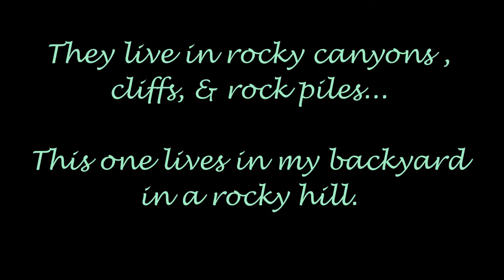Rock Squirrel - Mr. Rockie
Rock squirrels are native to the Southwestern United States & the Sonoran desert of Mexico. They live in arid canyons, rocky areas, & rock piles. This video is a footage of a rock squirrel who lives in my backyard in a rocky hill in New Mexico, U.S.A.